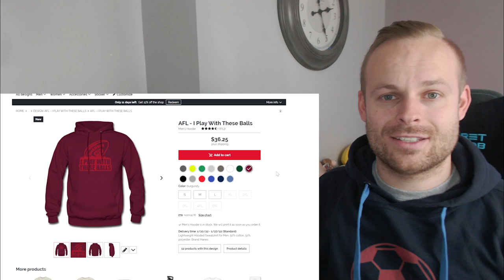Rob Reacts to... Rugby League Retirement Village | Sportsbet Comedy Sketch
What is the weirdest thing a retired athlete has become? Car Salesman, Coffee shop owner?

ROBREACTS @ HOTMAIL.COM